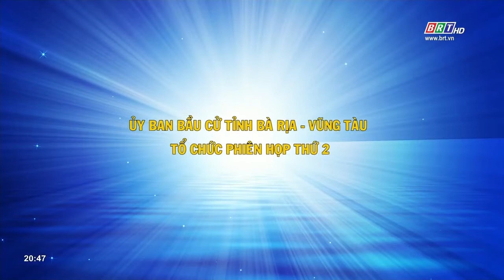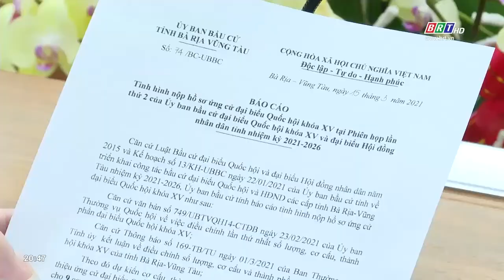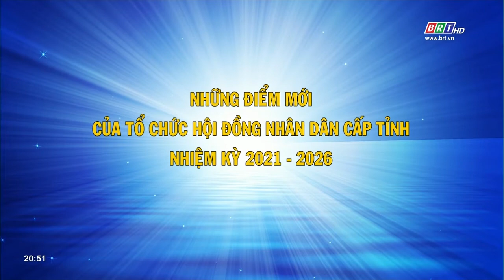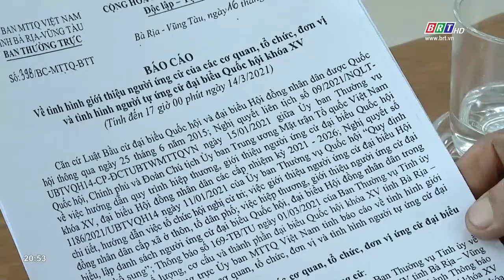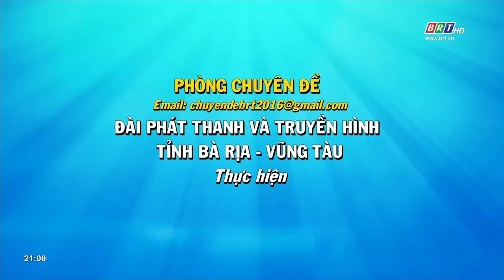Bầu cử đại biểu Quốc hội khóa XV và đại biểu HĐND các cấp nhiệm kỳ 2021- 2026 (Kỳ 2) | BRTgo